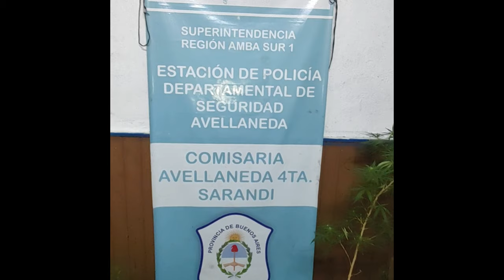Avellaneda allanamiento drogras, armas, motos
Una peligrosa banda delictiva a la que se le secuestraron armas con pedido de captura por robo, chalecos de la policía, motos y otros elementos fue desbaratada y en los allanamientos se encontraron con un invernadero, un laboratorio para corte de drogas y sustancias prohibidas, los allanamientos fueron supervisados por la Superintendencia Región AMBA SUR I, a cargo del Comisario General Javier Carlos Villar, en lo que representa un exitoso operativo policial.

El parte policial es el siguiente:

Ccar 02 ORDENES DE ALLANAMIENTO, ( 02 ) MASCULINOS APREHENDIDOS POR AMENAZAS AGRAVADAS ENCUBRIMIENTO AGRAVADO, TENENCIA ILEGAL DE ARMA DE GUERRA Y DE ARMA DE USO CIVIL, E INFRACCIÓN ART. 5 INCISO C LEY 23.737 COMERCIALIZACIÓN DE ESTUPEFACIENTES – ELEMENTOS DE SECADO MARIHUANA (LABORATORIO). SECUESTRO de (1) Escopeta recortada cal. 16 marca Shark CO2. (1) Una pistola Bersa Thunder mini 9mm, con SILENCIADOR y PEDIDO DE SECUESTRO (01) arma de fuego del tipo pistola calibre 32 (01) arma de fuego del tipo revolver calibre 22 (01) arma de fuego del tipo revolver calibre 32 (02) Chalecos Balísticos de esta Policía con PEDIDO DE SECUESTRO de Quilmes y Almirante Brown (2) Motovehículos con PEDIDO DE SECUESTRO de CABA por (Robo y Hurto) Secuestro de Plantas de Marihuana y Marihuana procesada. Secuestro de CLORHIDRATO DE COCAINA Secuestro de ampollas de Farmacos químico KETAMINA LIDOCAINA GOBBICAINA Y FENTANILO elementos de CORTE y precursores químicos, para su fraccionamiento, Balanzas de precisión plato con vestigios.

S.R AMBA SUR
E.P.D.S AVELLANEDA
CRIA AV. 4TA, SARANDÍ
05MAYO2022
APREHENDIDO (01): RIVERO MATÍAS (ARG, 32)
APREHENDIDO (02): PABLO RICARDO CASTRO (ARG, 42)
OBJETIVO 1: CENTENARIO URUGUAYO AL 100 DE SARANDÍ.
OBJETIVO 2: BELGRANO Y CENTENARIO URUGUAYO DE SARANDÍ.
INTERVIENE: Unidad Funcional de Instrucción y Juicio nro 03 y Juzgado de Garantías nro 01, ambos del Departamento Judicial de Avellaneda-Lanús.-

EXTRACTO: Fecha y hora, personal de GTO de este elemento juntamente con personal GTO de Crías Avellaneda 5ta, 6ta, 7ma y personal de UPPL, procedieron a cumplimentar dos órdenes de allanamientos en relación a I.P.P. Nº 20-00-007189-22 caratulada «ABUSO DE ARMA Y AMENAZAS AGRAVADAS», arrojan el siguiente resultado: OBJETIVO 01) Se procede a la aprehensión de RIVERO NICOLÁS (32) y de PABLO CASTRO (42), secuestrando del domicilio una motocicleta Benelli, modelo 302 F, dominio A117-VXR, la cual posee PEDIDO DE SECUESTRO ACTIVO, por delito HURTO, a requerimiento COMUNA 3A de CABA. Una pistola Bersa Thunder mini 9mm, con 18 municiones, con su SILENCIADOR, con PEDIDO DE SECUESTRO ACTIVO, por el delito ROBO, a requerimiento Cria. 5ta de Avellaneda. Una escopeta Shark CO2, una motocicleta Benelli, modelo TNT25, 302s, con dominio A037QUJ, misma con PEDIDO DE SECUESTRO ACTIVO, caratula ROBO, de COMUNA 12A de CABA. Un chaleco balístico cual reza POLICÍA en su dorso y en su frente poseyendo escudo perteneciente a esta Policía, con PEDIDO DE SECUESTRO ACTIVO, caratula HURTO SIMPLE, a solicitud Comando Quilmes Este. Un chaleco balístico de esta Policía, con PEDIDO DE SECUESTRO ACTIVO, caratula ROBO, a solicitud de Policía Local de Almirante Brown. Como así también 06 plantas de CANNABIS SATIVA (Marihuana), por un guarismo de 393 gramos. Un estuche plástico con 21 envoltorios de nylon conteniendo 8,4 gramos de COCAINA. Un envoltorio de nylon blanco, con rocas de COCAINA, por un pesaje de 152,5 gramos. 01 balanza de precisión color gris. 01 plato con cucharilla con vestigios de COCAINA. 01 arma de fuego del tipo pistola, calibre 32. 01 arma de fuego del tipo revolver, calibre 22. 01 arma de fuego del tipo revolver, calibre 32. En una habitación se encuentra emplazado un invernadero con luces ultravioletas, ventilación adaptada, placas metálicas y sistema de riego eléctrico (INDOOR), el cual posee 04 plantas de CANNABIS SATIVA (Marihuana), por un guarismo de 192 gramos, como asi también distintos fortalecedores de crecimiento de plantas. 01 recipiente plástico poseyendo Marihuana, por un pesaje de 268 gramos. Gran variedad de ampollas inyectables de fármacos como ser KETAMINA, LIDOCAÍNA Y GOBBICAINA y FENTANILO , como asi también precursores químicos y elementos de corte y fraccionamiento, como ser TRINITOGLICERINA, BICARBONATO DE SODIO Y ADRENALINA BIOQUIM. Con respecto al OBJETIVO 02) arroja resultado NEGATIVO. Se mantuvo comunicación con el magistrado interviniente, a quien puesto en conocimiento de los hechos, mismo avaló lo actuado, se notifique a los masculinos *RIVEROS MATIAS Y PABLO CASTRO por el delito de AMENAZAS AGRAVADAS POR EL EMPLEO DE ARMA DE FUEGO, ENCUBRIMIENTO AGRAVADO, TENENCIA ILEGAL DE ARMA DE GUERRA Y TENENCIA ILEGAL DE ARMA DE USO CIVIL Y TENENCIA DE ESTUPEFACIENTES CON FINES DE COMERCIALIZACIÓN solicitando aprehendidos para el día de mañana a primera hora. – Fdo. Subcomisario Videla Daniel Titular Avellaneda 4ta.